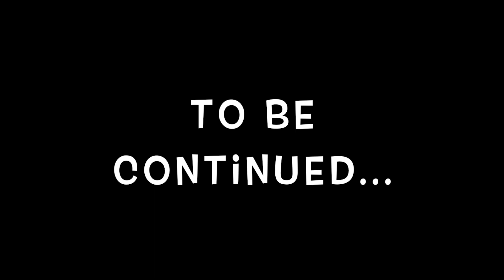TESTING POSITIVE FOR CORONAVIRUS... | Abu Dhabi 2020